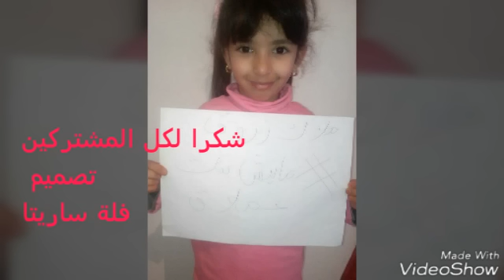مانيش بنت عملاق